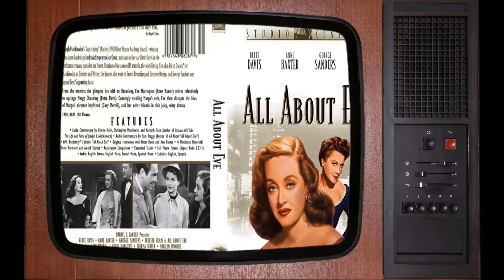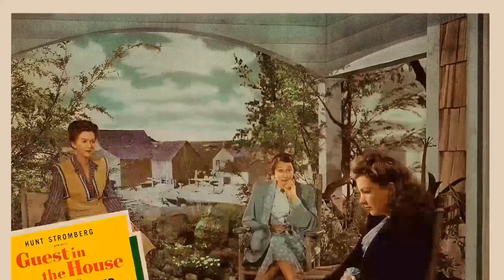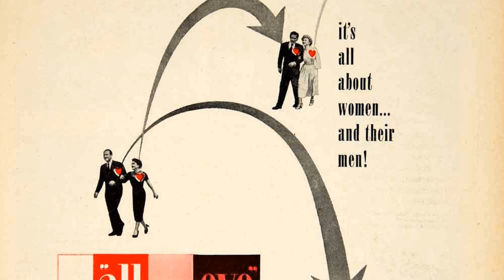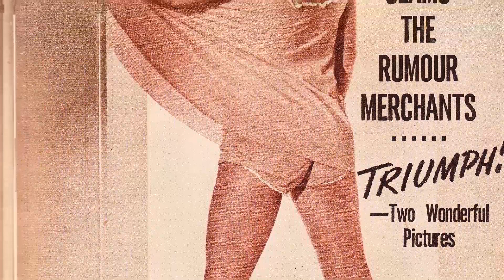Shocking Anne Baxter Facts Brought To Light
Welcome to the silver screen wonderland of Classic Hollywood, where we celebrate the incomparable Anne Baxter! 🌟

Through triumphs and challenges, Anne Baxter's journey to stardom inspires us all. 🎥

🎬 Lights, camera, and let's embark on an enchanting voyage through Classic Hollywood with Anne Baxter at the helm! ✨🎭
Filmography:
Hotel
The Love Boat
Sherlock Holmes and the Masks of Death
East of Eden
Jane Austen in Manhattan
Hagen
Nero Wolfe
Little Mo
Arthur Hailey's the Moneychangers
Mannix
Lisa, Bright and Dark
Banacek
Love Story
Cannon
Columbo
Marcus Welby, M.D.
Lapin 360
The Catcher
If Tomorrow Comes
The Late Liz
Fools' Parade
The Name of the Game
Bracken's World
Ritual of Evil
The Challengers
Paris 7000
Ironside
The Big Valley
The Virginian
Companions in Nightmare
Run for Your Life
The F.B.I.
The Danny Thomas Hour
Batman
My Three Sons
Stranger on the Run
Cowboy in Africa
The Busy Body
The Tall Women
The Loner
The Family Jewels
Dr. Kildare
The Alfred Hitchcock Hour
Mix Me a Person
Cimarron
Checkmate
Season of Passion
Zane Grey Theatre
Riverboat
Wagon Train
Lux Playhouse
Playhouse 90
Chase a Crooked Shadow
Three Violent People
The Ten Commandments
The Come On
The Spoilers
One Desire
Bedevilled
Circus of Love
Carnival Story
The Blue Gardenia
I Confess
My Wife's Best Friend
O. Henry's Full House
The Outcasts of Poker Flat
A Ticket to Tomahawk
You're My Everything
Yellow Sky
The Luck of the Irish
The Walls of Jericho
Homecoming
Mother Wore Tights
Blaze of Noon
The Razor's Edge
Angel on My Shoulder
Smoky
A Royal Scandal
Guest in the House
Sunday Dinner for a Soldier
The Eve of St. Mark
The Purple Heart
The Fighting Sullivans
The North Star
Five Graves to Cairo
Crash Dive
The Magnificent Ambersons
The Pied Piper
Swamp Water
Charley's Aunt
The Great Profile
20 Mule Team
Hotel
The Love Boat
East of Eden
Hagen
Nero Wolfe
Little Mo
Mannix
Banacek
Love Story
Cannon
Columbo
Marcus Welby, M.D.
Lapin 360
The Catcher
If Tomorrow Comes
The Late Liz
Fools' Parade
Bracken's World
Ritual of Evil
The Challengers
Paris 7000
Ironside
The Big Valley
The Virginian
Companions in Nightmare
The F.B.I.
Batman
My Three Sons
Cowboy in Africa
The Busy Body
The Tall Women
The Loner
The Family Jewels
Dr. Kildare
Cimarron
Checkmate
Season of Passion
Zane Grey Theatre
Riverboat
Wagon Train
Lux Playhouse
Playhouse 90
Three Violent People
The Ten Commandments
The Come On
The Spoilers
One Desire
Bedevilled
Circus of Love
Carnival Story
The Blue Gardenia
I Confess
You're My Everything
Yellow Sky
Homecoming
Mother Wore Tights
Blaze of Noon
The Razor's Edge
Smoky
A Royal Scandal
The Purple Heart
The Fighting Sullivans
The North Star
Crash Dive
The Magnificent Ambersons
The Pied Piper
Swamp Water
Charley's Aunt
The Great Profile
20 Mule Team
Hotel
The Love Boat
East of Eden
Hagen
Nero Wolfe
Little Mo
Mannix
Banacek
Love Story
Cannon
Columbo
Marcus Welby, M.D.
Lapin 360
The Catcher
If Tomorrow Comes
The Late Liz
Fools' Parade
Bracken's World
Ritual of Evil
The Challengers
Paris 7000
Ironside
The Big Valley
The Virginian
Companions in Nightmare
The F.B.I.
Batman
My Three Sons
Cowboy in Africa
The Busy Body
The Tall Women
The Loner
The Family Jewels
Dr. Kildare
Cimarron
Checkmate
Season of Passion
Zane Grey Theatre
Riverboat
Wagon Train
Lux Playhouse
Playhouse 90
Three Violent People
The Ten Commandments
The Come On
The Spoilers
One Desire
Bedevilled
Circus of Love